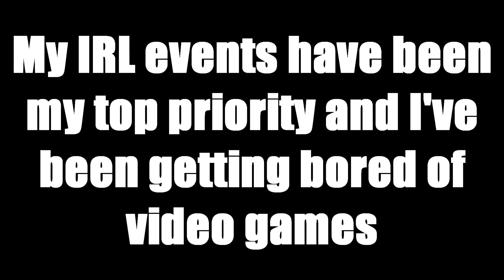23 Kills with Skye in Valorant (ft. ImHawkTV and SimplySageWRLD)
I really need to start uploading more lol

Hope you guys enjoyed the Skye gameplay! I understand Kayo is the superior duelist/initiator hybrid, but I don't have him unlocked and it's not like Skye is completely useless in the current meta. I know a lot of stuff has happened with all the Valorant updates. Chamber was introduced, Neon followed suit, big controller changes, and the Yoru rework are the ones I can think of right off the top of my head. I think this is a really stable meta that will support the game for a long time. The only changes I would make are buffing a few other duelists. Most notably Neon and Phoenix, although Phoenix might need a rework much like Yoru did when he was underpowered. That will be for another time however...

Peripherals:
Logitech G Pro X Superlight Mouse (White)
Dreamhack XL Mousepad
Cooler Master SK622 Keyboard (in video; now using Roccat Vulcan TKL Pro)
BenQ XL2411P 144hz Monitor
Kotion Each G2000 Headset

Gaming PC Specs:
Carbide Series SPEC-01 Red LED Mid-Tower Case
Intel Core I7-8700K CPU
MSI Core Frozr XL Processor CPU Cooler
NVIDIA GeForce RTX 3060 GPU
ASUS ROG Strix Z370-E Motherboard
Corsair Vengance LPX 8GB (1x8) DDR4 RAM x3 (24GB RAM total)
Western Digital Blue 1 TB HDD
Samsung 870 QVO SSD
Cooler Master MWE 750 Bronze V2 PSU